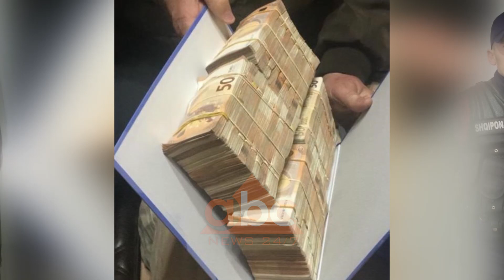Para me fajde per nje jave, 12 te arrestuar ne Shkoder | ABC News Albania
Policia e Shkodrës ka arrestuar 12 persona të cilët jepnin para me fajde. Në këtë skemë ishin përfshirë noterë dhe policë.

U jepnin para me fajde për një javë, po nëse klientët nuk mund t’i kthenin ata u merrnin pronën, shtëpite dhe gjithçka kishin.

Kështu vepronte grupi i skemës së fajdeve në Shkodër, në të cilën ishin përfshirë 22 persona, mes tyre avokatë, policë dhe ish kancelari i gjykatës.

Zbulimi u bë pas disa muaj hetimi të Prokurorisë së Shkodrës, e cila me vendim gjykate kishte realizuar një sërë përgjimesh në ambjente të ndryshme.

Si rezultat 12  persona u arrestuan mëngjesin e kësaj të enjte, kurse katër të tjerë u shpallën në kërkim.

Noterja Valbona Hajdari  dhe dy punonjës policie u pezulluan nga detyra. Një nga të arrestuarit është edhe ish kancelari i Gjykatës së Shkodrës Artan Dragani.

Denoncimi për këtë rast është bërë nga biznesmenë të ndryshëm, mes tyre edhe ish prefekti Paulin Radovani. Operacioni u drejtua nga Vehbi Bushati, drejtori i policisë së Shkodrës , Tonin Voci, Drejtor i Krimeve  të Rënda në policinë e Shtetit dhe Sokol Bizhga nëndrejtor i Policisë së Shtetit. Disa nga të akuzuarit e dosjes kanë arritur të largohen dhe policia nuk i ka gjetur në shtëpi. Aksioni që zgjati rreth dy orë është mbajtur në fshehtësi të plotë.

Sipas njoftimit të policisë, u provua përfshirja e tyre në veprimtarinë e organizuar të dhënies hua, jashtë sistemit bankar, të shumave të konsiderueshme të të ardhurave monetare.

Dhënia hua e këtyre shumave ishte për interesa shumë të larta që variojnë nga 3%-20% në javë nga ana e personave të implikuar.

Gjatë hetimit të kryer rezultoi përvetësimi nga ana e të dyshuarve të disa pasurive të luajtshme, automjete të regjistruara në emër të tyre dhe pasurive të paluajtshme (toka, apartamente, dyqane), prona për të cilat kishte kaluar pronësia në emër të të dyshuarve.

Për këtë veprimtari kriminale janë përfshirë 22 persona si dhe janë sekuestruar 20 makina me vlerë  500 mijë Euro, dhe 80 aparate celularë.